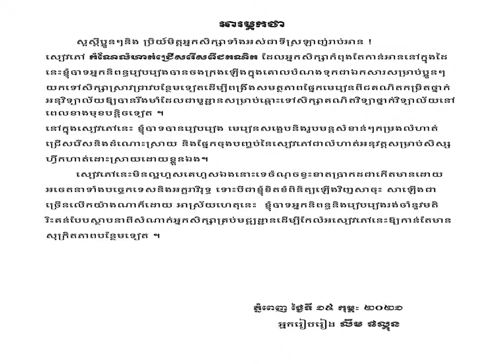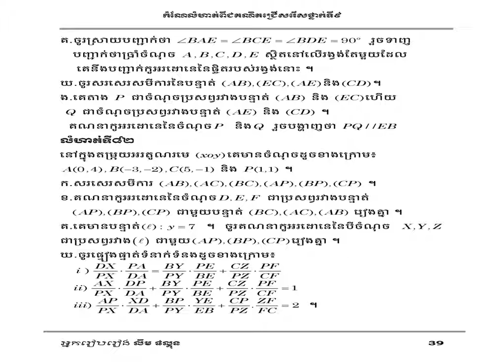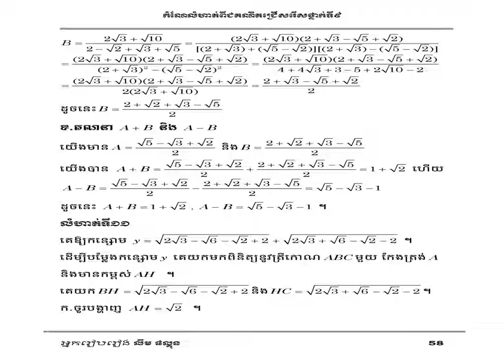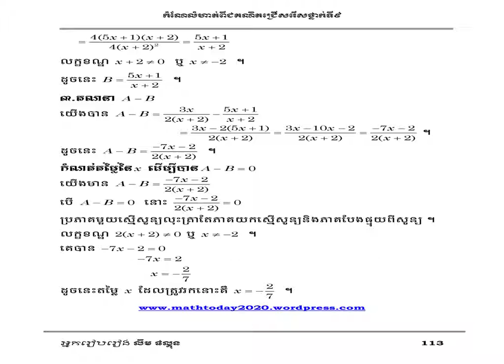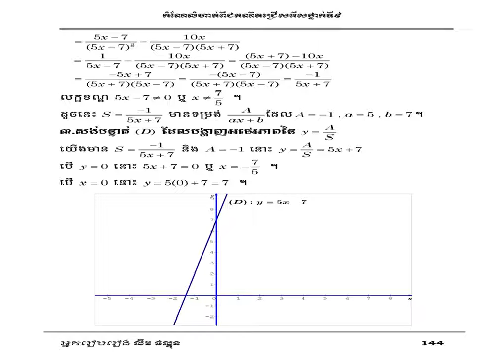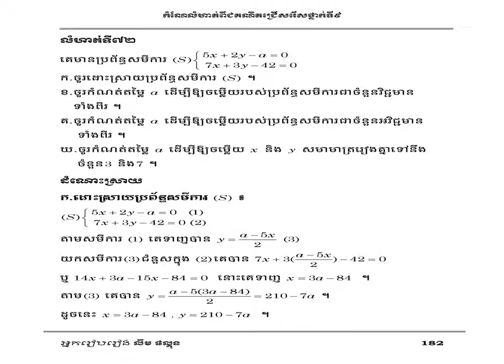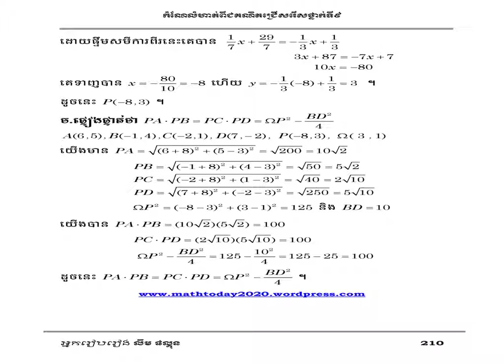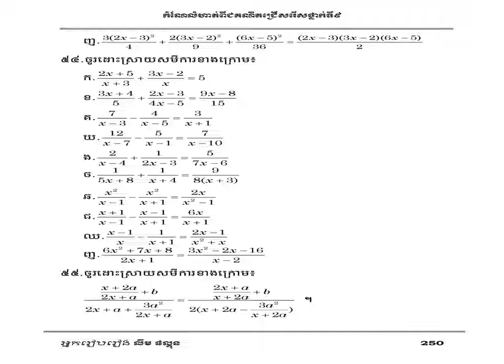Math today(ពីជគណិតថ្នាក់ទី៩)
វីដេអូនៅក្នុងឆានែលរបស់ខ្ញុំ ជាវីដេអូបង្រៀនគណិតវិទ្យាសម្រាប់សិស្សនិងនិស្សិត ។